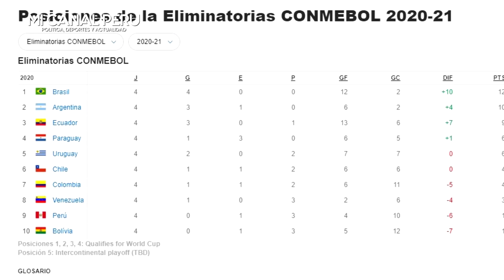EN ARGENTINA AFIRMAN QUE RICARDO GARECA DEJARÁ LA SELECCIÓN PERUANA POR ESTÁ INSÓLITA RAZÓN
La continuidad de Ricardo Gareca en la Selección Peruana se pone en peligro.